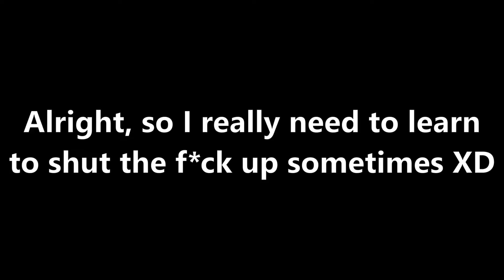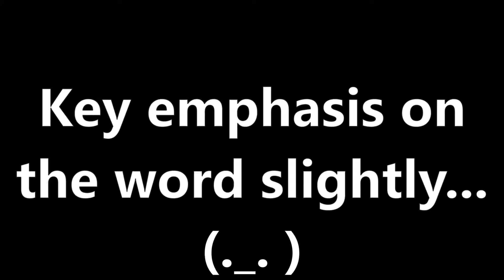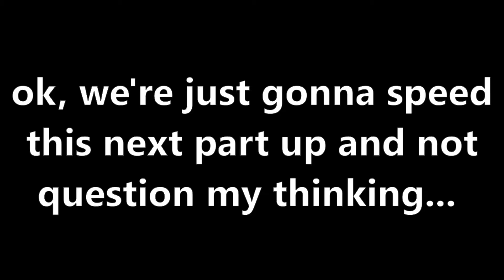*NEW* Month 7: Royale Guard Royale Pass (C2S4) | PUBG MOBILE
{Time Stamps}
0:00 - Intro
0:12 - New Month 7: Royale Guard Skins
1:15 - First Games of The Season!
5:15 - Outro

{Description}
I know it's been a while since I've done one of these videos for PUBG MOBILE, but I decided to do it this time with the launch of Cycle 2: Season 4 and the Month 7: Royale Guard Royale Pass. Looking at that was just a mouthful, but that's what it's called so I don't question. Anyways I took a look at the pass and then played my first match of this season and let's just say things could've gone better... :/